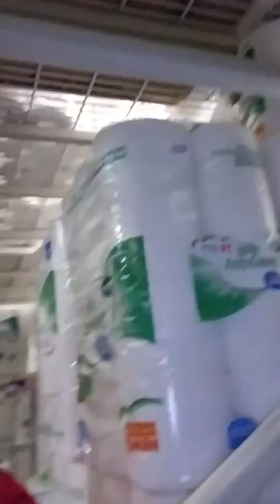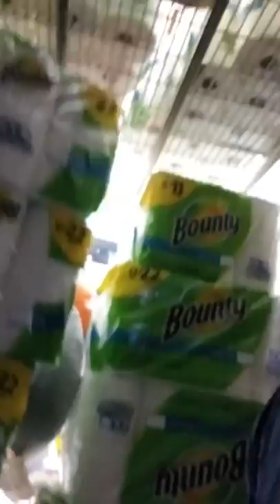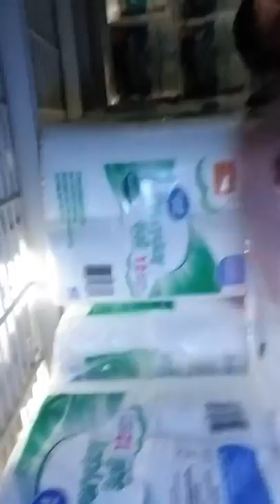TOILET PAPER FORT W/ MY COUSINS!!!!!!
I hope you guys enjoy the video, if you are new the channel subscribe as well leave a like and share to others to enjoy, and the cousins that i was with, they have youtube channels as well soo i got to plug them too...

Cousin #1: Ryan Ramirez

Cousin #2: Quintin Ramirez

And thats much of what i got to say for the parts that i will upload in the future soo ill say i little by little every part that i upload...👍